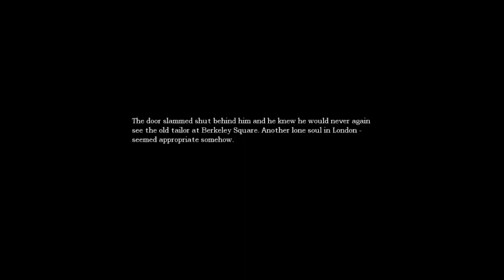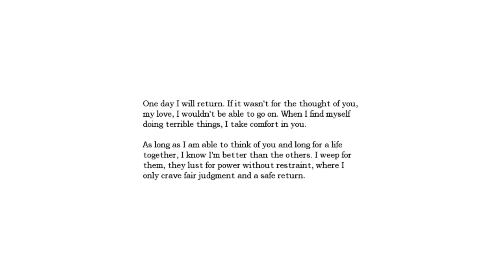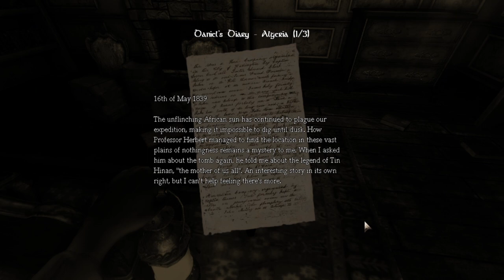Best atmosphere I've seen in a game!! //Amnesia: The Dark Decent //(lets-play)